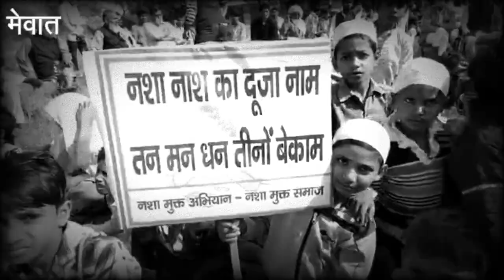मेवात में नशा के खिलाफ छिड गया महायुद्ध || Mewat News.